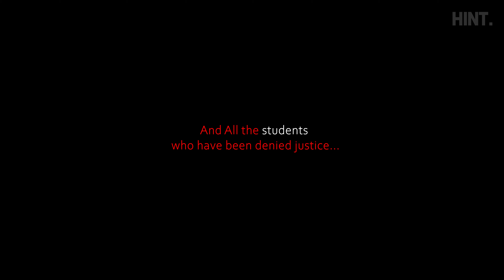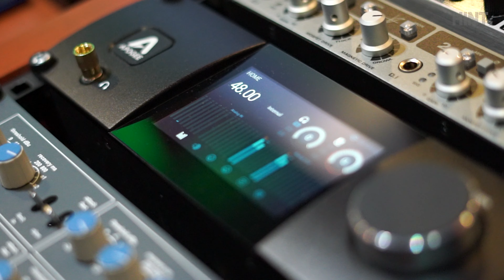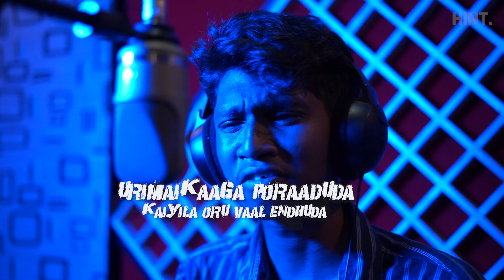CUET SONG | HINT. | AICUF | SPECIAL THANKS TO Dr. THOL. THIRUMAVALAVAN M.P.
Justice will ultimately be in our hands, so let's band together and make the world take notice of us.

Special thanks to Thol. Thirumavalavan
Music video by Hint team and Aicuf

Singer: Joyson

Tavil: Vetri

Acoustic & Electric: Iniyan

Bass Guitar: Kiran

Rhythms: Praveen Paul &
                   nandhan

parai : Christo
             Naveen
             manoj

Backing Vocals: Amala Shwetah Louis Kishore
                            Snowita B
                            Nivedhitha Ninokumar
                            Byleen Janet Roy J
                            Faizal Ahamed H

Lyrics: Poovai Lenin & AICUF leaders

AICUF Leaders: Tamil Kanal P R
                           Valavan K A
                           Harish Pandidurai P S
                           Tamil Inian L
                           Jeykee S
                           Nilesh J

VIDEO CREDITS :

Direction: Deepak & Kalvin

Cinematography: Chandru R & Smith Valanarasu

Editing & VFX: Sathya mathiyalagan
                            Ajeez Rajan M
                            gopikrishnan

Mixing & Mastering: Siva

Promo cut: Ashwin

Poster Design: Daniel

SPECIAL THANKS :

James
Nithin
Vivian Jose
Nethaji